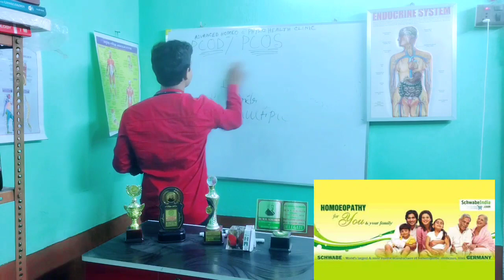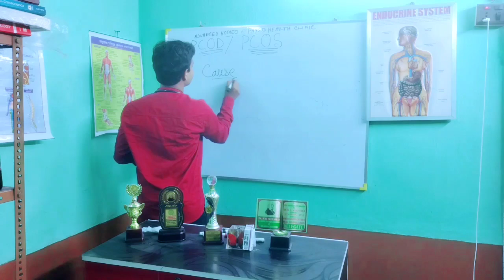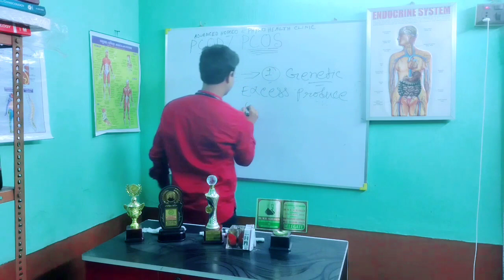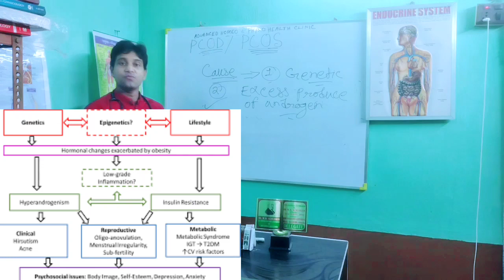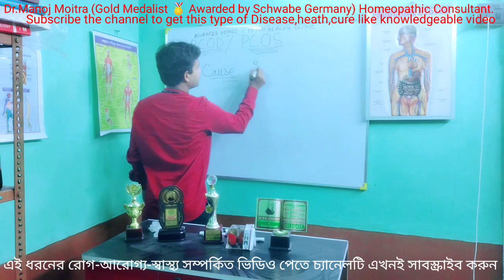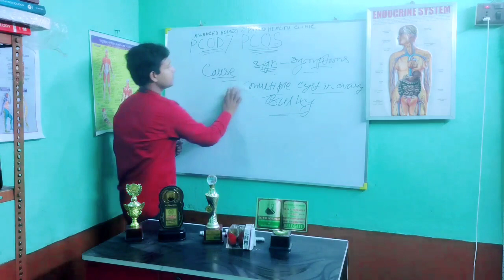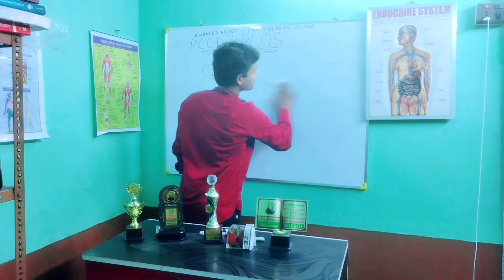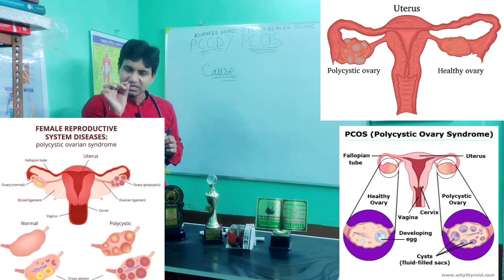28 October 2022 PolyCystic OvarianDisease&PolyCystic OvarianSyndromeओभारि में सिस्ट)ওভারিয়ান সিস্ট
Hi I'm  Dr Manoj Moitra Gold Medalist 🏅 awarded by Schwabe Germany, (World largest leading famous GERMAN Manufacturer of Homoeopathic & Biochemic medicine .)I' m a Faculty of Paramedical Subject, Physiotherapy of Panihati Municipality,Bidhannagar Municipality & International College